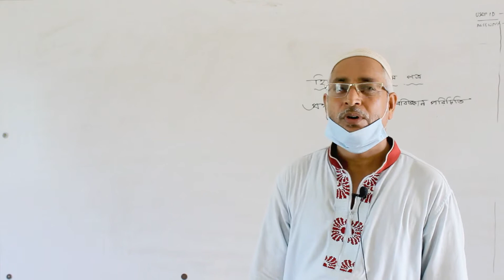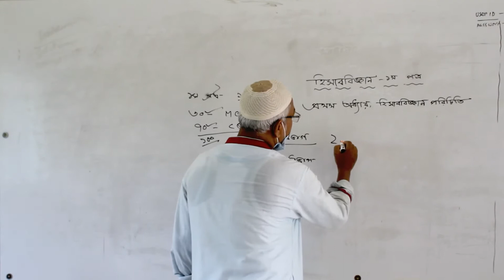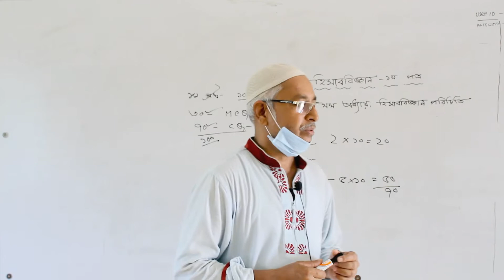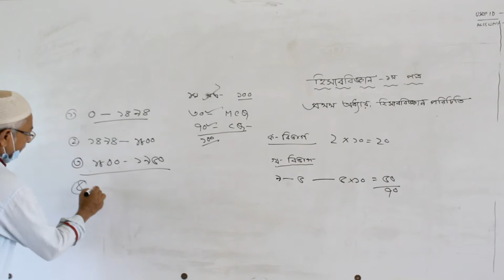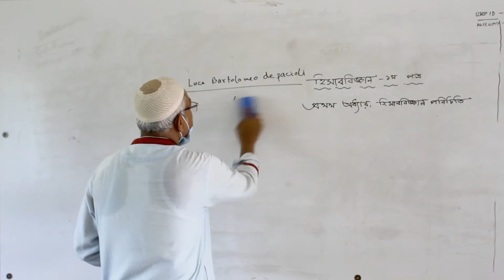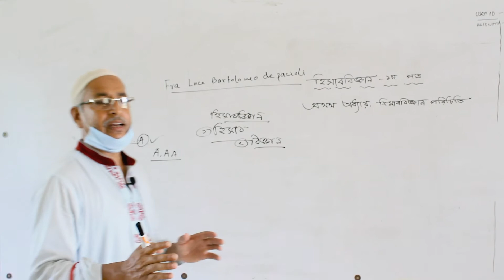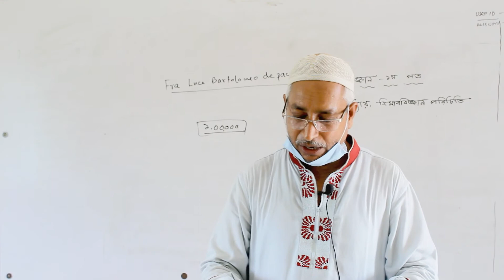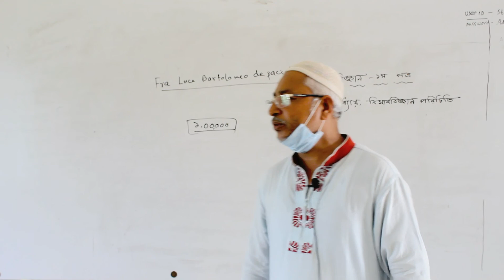Online Class II Md Amirul Islam II Department of Accounting